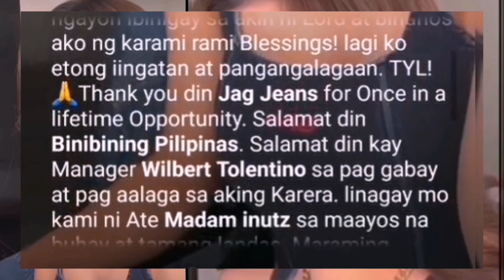WOW"magugulat ka dream dumagsa/Herlene Hipon/Miss Planet In't.